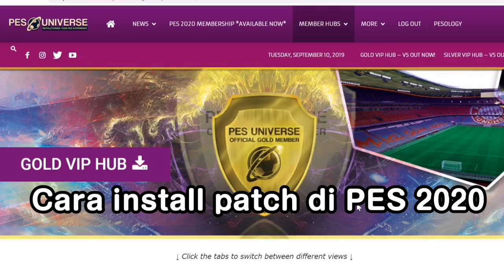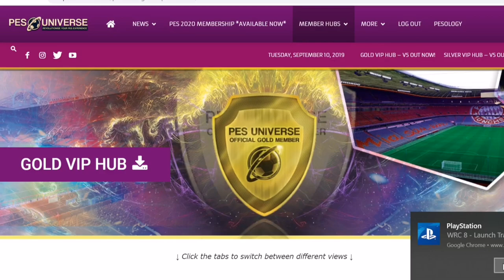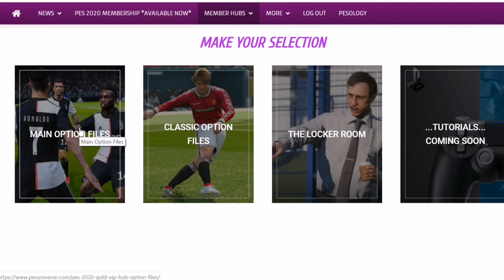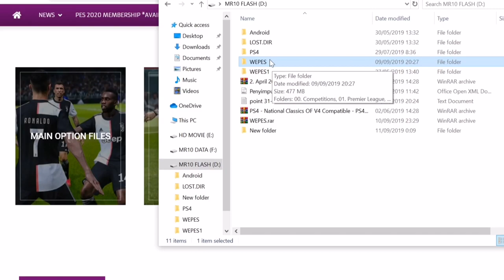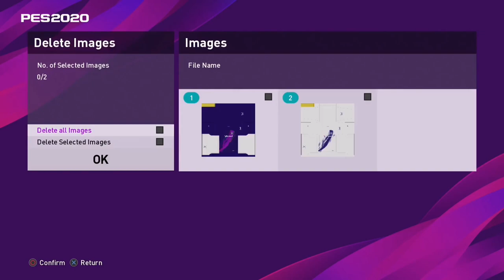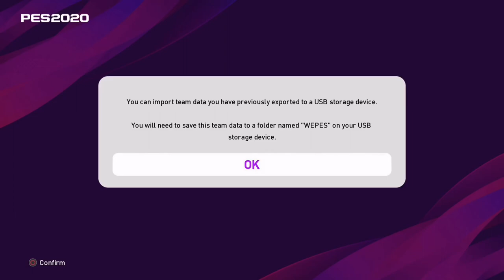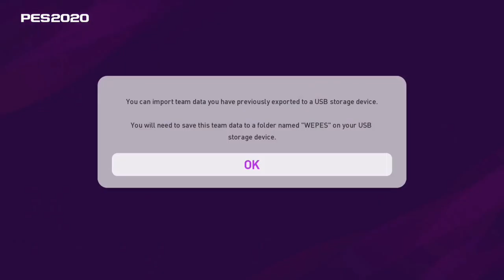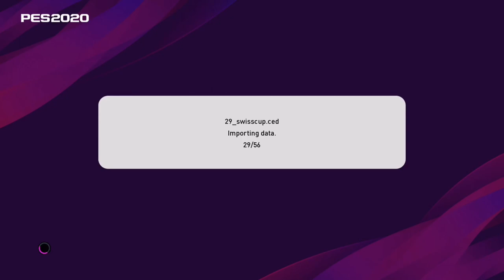CARA INSTALL PATCH | PES 2020 | OPTION FILES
Assalamualaikum Teman-teman,

Di video kali ini, saya coba buatkan cara install patch PES 2020 di PS4. Pada prinsipnya tidak jauh berbeda untuk install patch nya di PC.
Semoga bermanfaat ya bagi teman-teman.